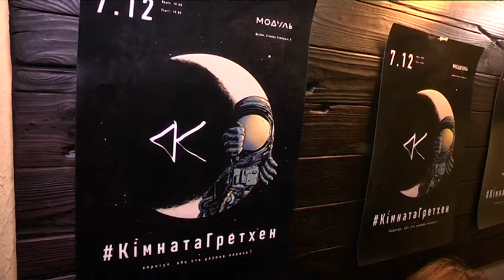Сингл у стилі synthwave презентував дніпровський гурт "Кімната Гретхен"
7 грудня, в суботу в Модулі зіграють свій єдиний в цьому сезоні повноформатний концерт у рідному місті джедай-рокери “Кімната Гретхен”. Щойно — і це не перебільшення, бо це сталося просто у понеділок, другого грудня, вони показали новий кліп на сингл “Впритул”. Як нам валося дізнатися, трек стане серцевиною нового альбому і визначить усю його естетику. Чому “джейдайрокери” Антон і Олександр вдарилися у сінтвейв і хто разом з ними став на шлях нічного неону — просто зараз від “Кімнати Гретхен”.